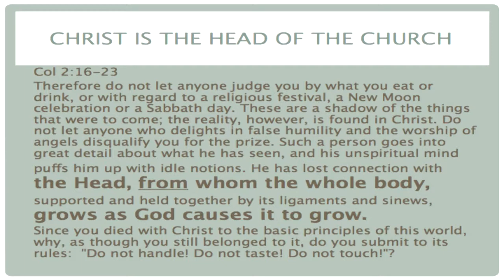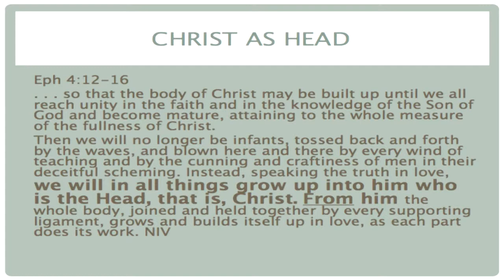Colossians 1 18a Denmark 2012 HD